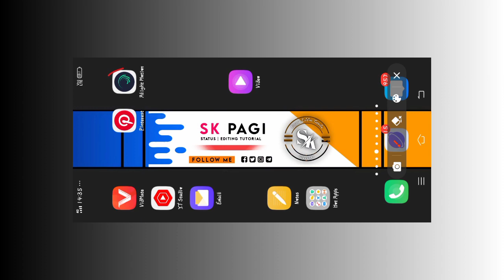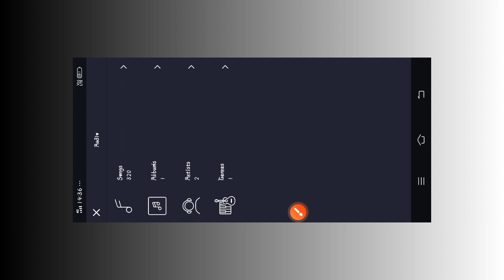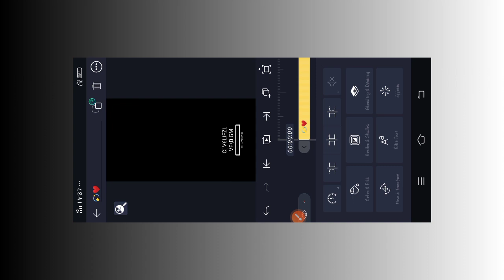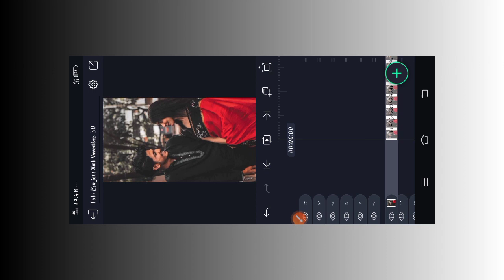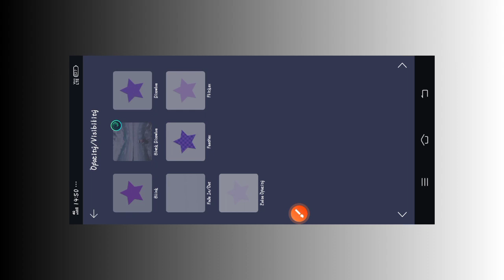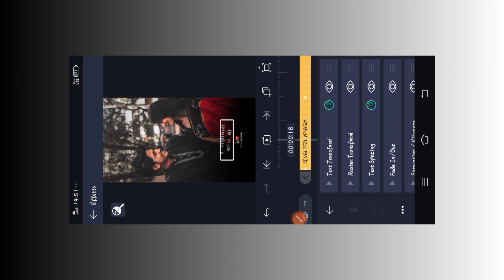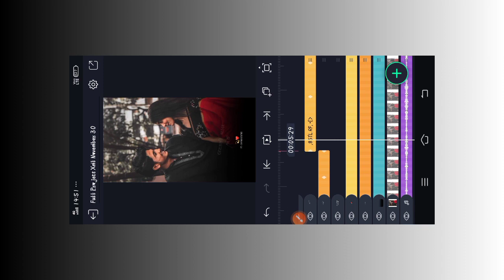alight motion text effect status editing in gujarati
𝐖𝐞 𝐔𝐩𝐥𝐨𝐚𝐝 𝐑𝐞𝐠𝐮𝐥𝐚𝐫 𝐬𝐭𝐚𝐭𝐮𝐬 𝐭𝐮𝐭𝐨𝐫𝐢𝐚𝐥 𝐕𝐢𝐝𝐞𝐨𝐬 𝐈𝐧 𝐓𝐡𝐢𝐬 𝐂𝐡𝐚𝐧𝐧𝐞𝐥 𝐈𝐧 𝐆𝐮𝐣𝐚𝐫𝐚𝐭𝐢.

𝐘𝐨𝐮𝐫 𝐐𝐮𝐞𝐬𝐭𝐢𝐨𝐧𝐬❓

4k Full Screen Lyrics Status Editing 2022